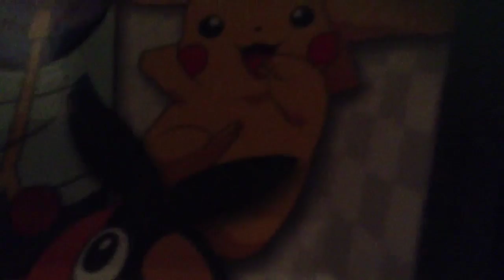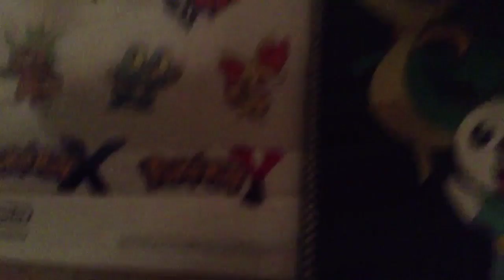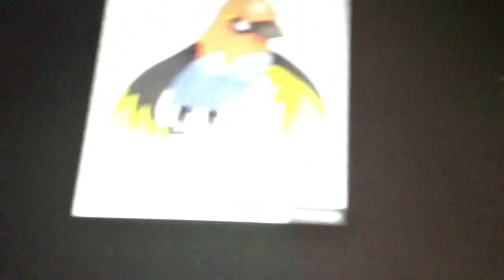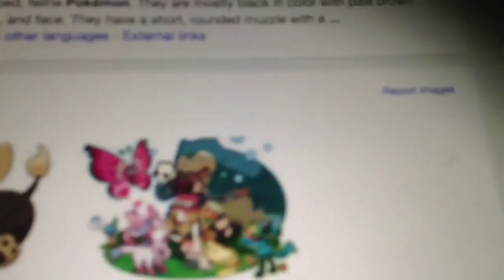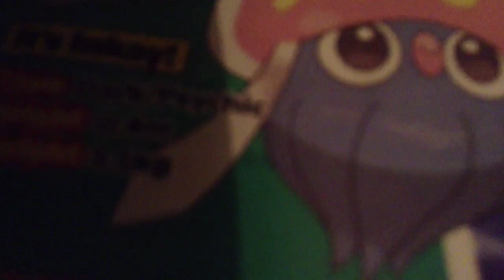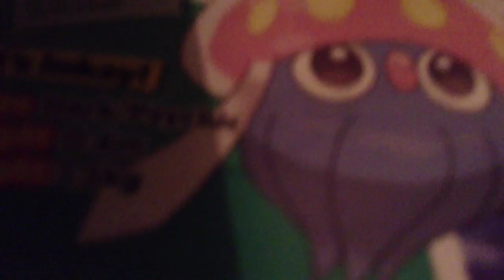Pokemon my predictions of ash's kalos team /CRINGE WARNING